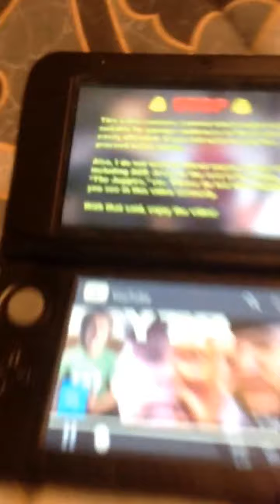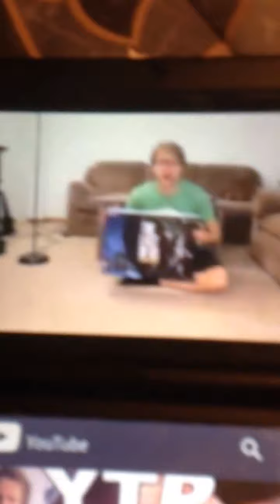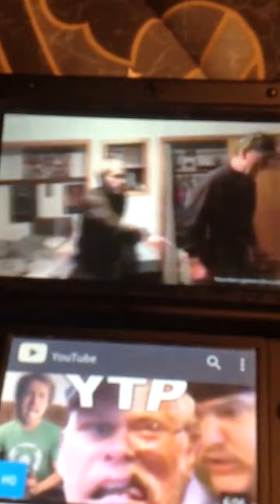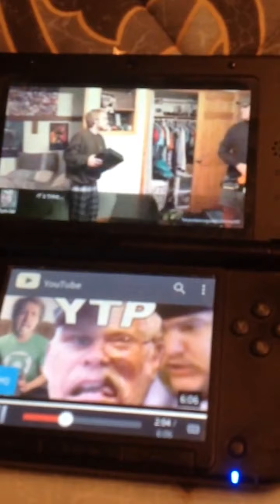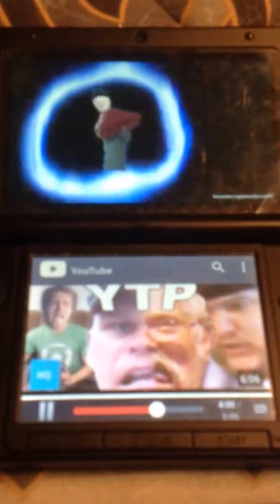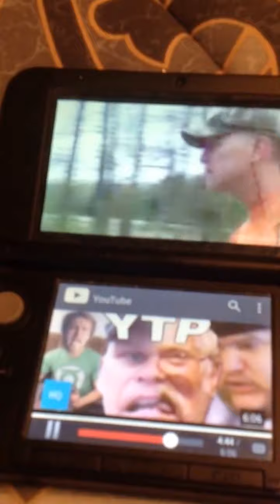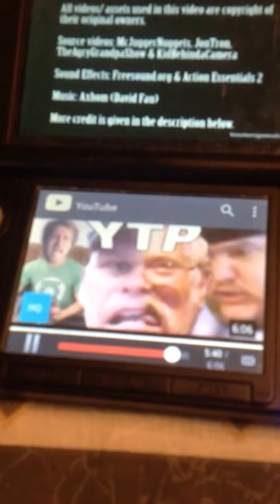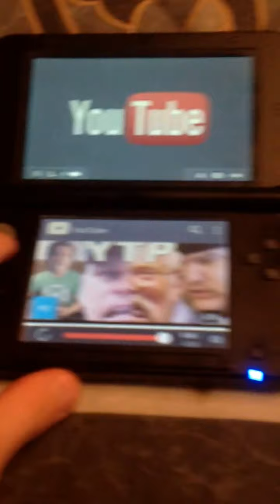Reacting to YTP videos #21 The Warth of Psycho Grandpa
Thanksgiving

Part 1 of the Psycho Grandpa series. I’ve updated the description for you all to check the other 2 parts of my reactions to the Psycho Grandpa YTP Series.

©️2015 BigAl 00 Productions